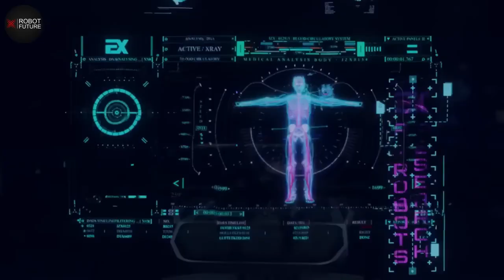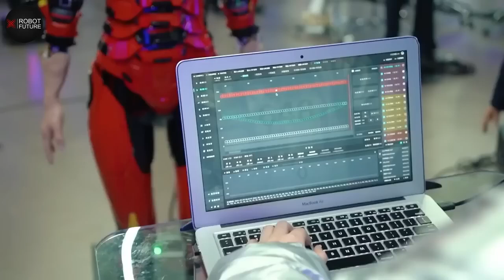The most advanced humanoid robots from EX Robots FOOTAGE LEAKED